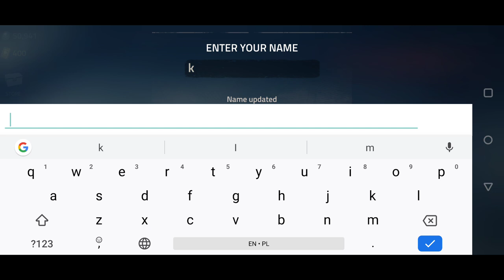Into the Dead 2: Zombie Survival - Gameplay Walkthrough Part 3 (Android, iOS Game)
FEATURES:
• 5 additional story events — from burning forests to frozen mountain tops